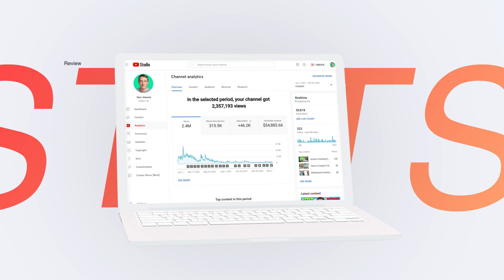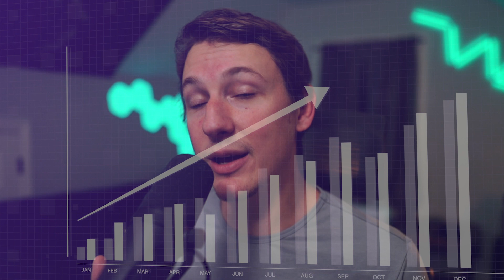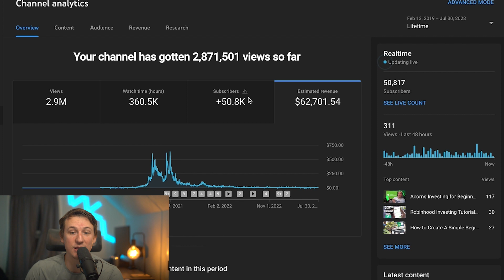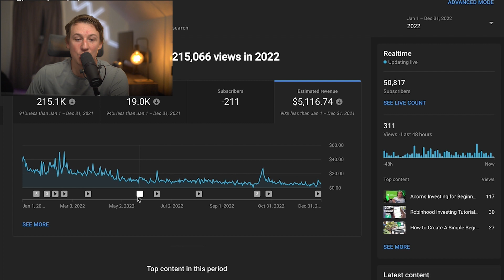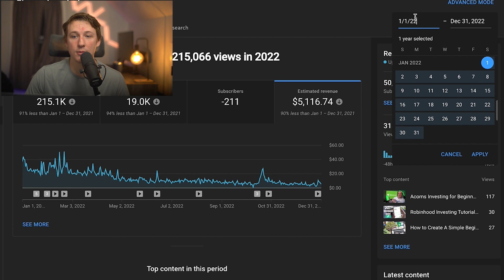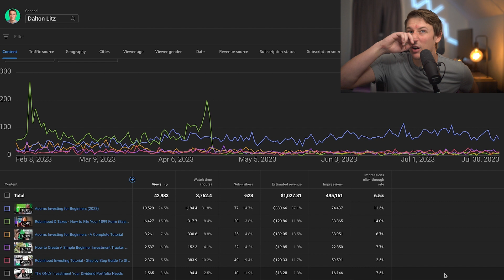Here’s How Much YouTube Pays for Dead Channels (Shocking)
In this video, I share my incredible journey on YouTube and the rollercoaster of success, challenges, and financial growth. From posting one video a day to amassing 2.4 million views in just over a year, my passion for this channel knew no bounds.

Timestamps:
00:00:00 - Introduction and Channel Growth
00:00:19 - YouTube Success and Monetization
00:00:54 - Peak Earnings in January 2021
00:01:16 - Pursuing Real Estate Investment
00:02:12 - Renovation Challenges and Channel Break
00:02:56 - Revenue During 6 Months of Dormancy
00:03:41 - Challenges in 2022 and Revenue Decline
00:05:08 - Lessons Learned: Consistency and Evergreen Content
00:07:52 - Sharing Personal Struggles and Mistakes
00:09:09 - Moving Forward

Discover how my channel became monetized, and how January 2021 through February 2022 became the golden era of my YouTube career. With determination and hard work, I achieved an impressive 50,000 subscribers and earned an astounding $54,885 in YouTube AdSense revenue that year.

But every journey has its obstacles. My dream to invest in real estate seemed like the perfect path to financial freedom, but the renovation took an unexpected turn. Learn from my mistakes as I share my experiences and the valuable lessons I've picked up along the way.

During my six-month hiatus, my channel remained dormant, yet it still managed to passively earn some money. Join me as I delve into the YouTube Studio stats, the highs and lows of viewership, and the importance of consistency and evergreen content.

Now, I'm back with a newfound determination, eager to rebuild my channel and chart my course towards financial freedom once again. If I can do it, so can you! Join me on this inspiring journey as we learn and grow together.